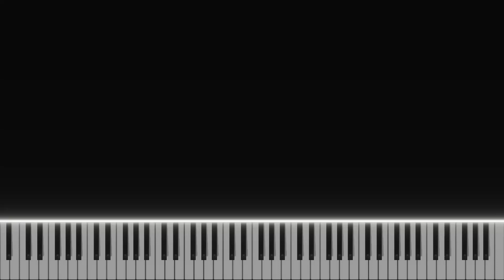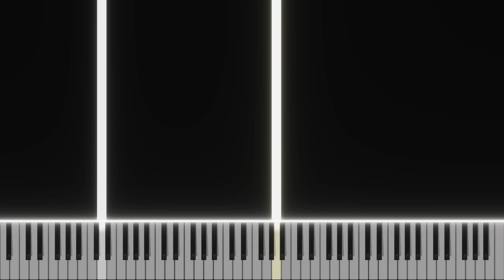The Walking Dead - Judith's Narration - Extended (Piano Tutorial)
The Walking Dead - Judith's Narration (Extended)
Composer By: Bear McCreary & Sam Ewing & MIDI by PlayerXYZMusic